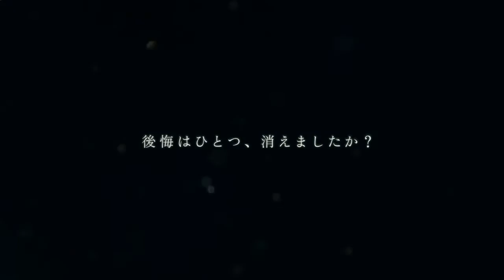TVアニメ「orange」PV第１弾